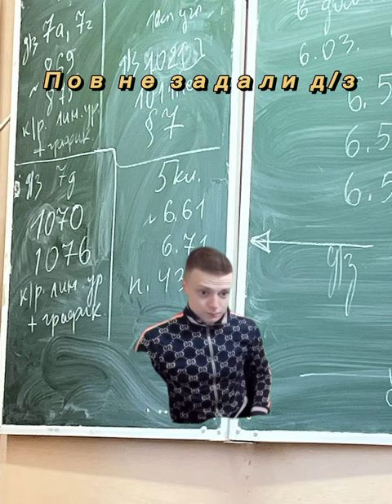жиза galocha жиза sprite мемы #